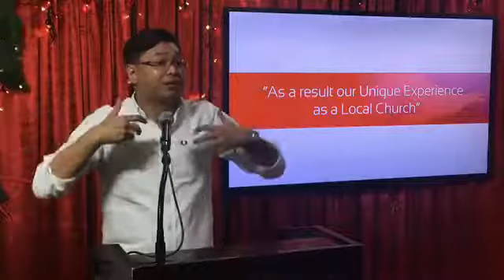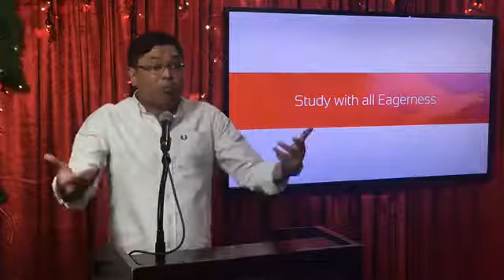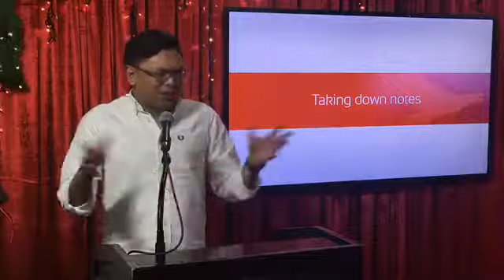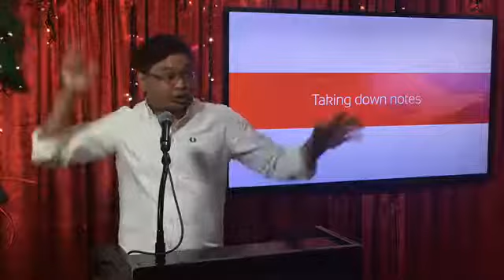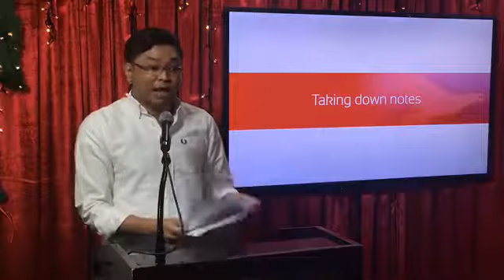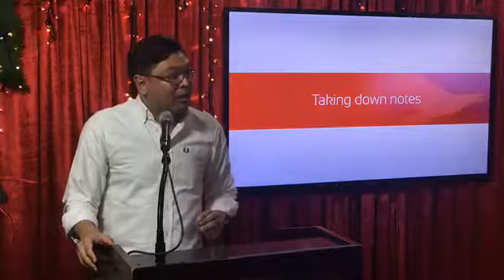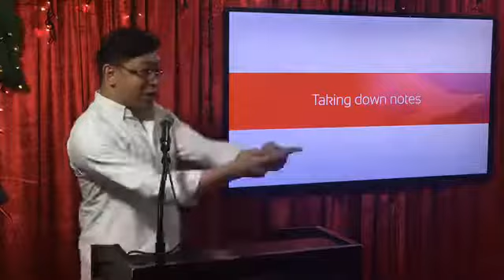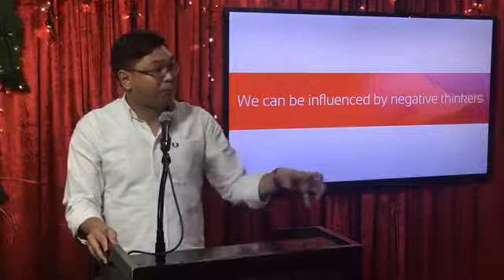WHAT WE DESIRE TO BECOME AS A CHURCH Part 1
The First Five, or What we study and Do in our Church,

Is a curriculum, or set of lessons, we want everyone, throughout our church family worldwide, to be taught.

It serves as the foundational teachings of our church.

Every leader, every volunteer, every member, must be taught this, and later be trained to teach it as well.

Through this curriculum, through these set of lessons, we believe, our church will not only have foundational teachings, but more importantly, will have a simple, but meaningful spiritual direction, that can help an individual believer, a bible study group, a congregation, grow in faith even more.

If you want to know more about the First Five, you can watch on our FB Page (RISE UP Church), or through our Youtube Channel (RU Church), the message, which serves as the overview of this curriculum, with the title, THE FIRST FIVE: What we study and do in our church

Today, as we continue with our series of messages related to the First Five, our message for today, will serve as a supplement to the series, as we discuss specifically for this message,

WHAT WE DESIRE TO BECOME AS A CHURCH:
Part 1 “What we are praying for as we study & do the First Five”